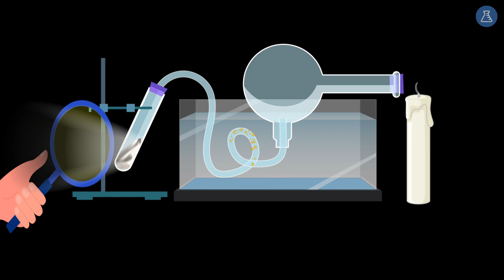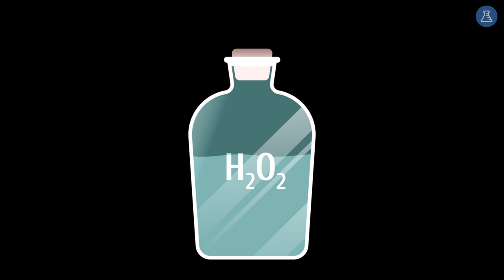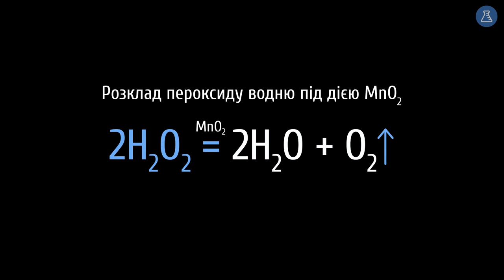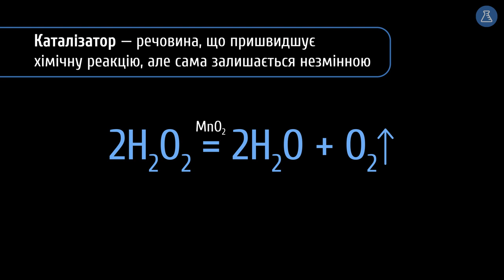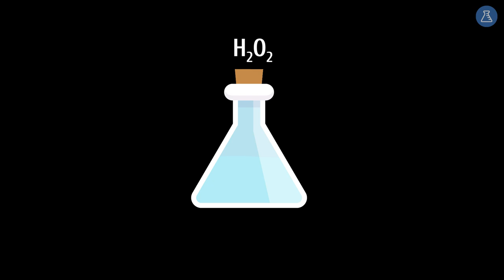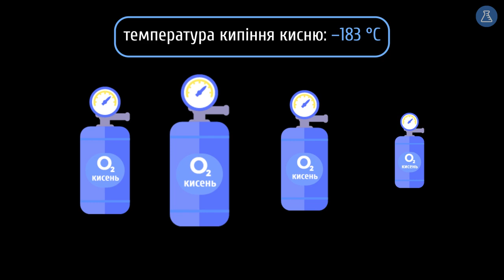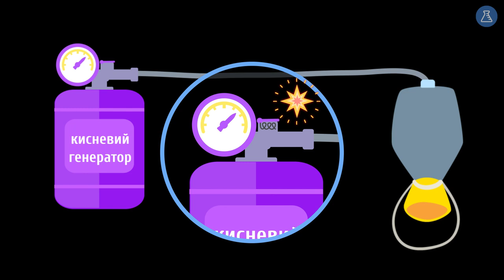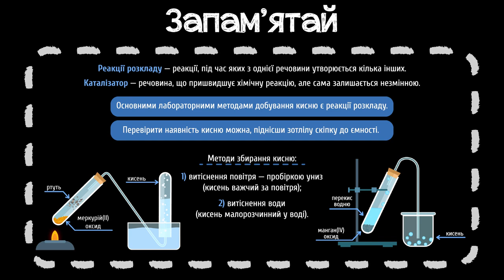Добування кисню #2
Чи потрібен кисень у кисневих масках літака? Як узяти його із собою на субмарину?

Із цього уроку ти дізнаєшся:
- як насправді працюють кисневі маски в літаках;
- що таке реакції розкладу;
- хто такий каталізатор і як він впливає на хімічні реакції;
- чи можна добути кисень завдяки моркві;
- що отримаємо, якщо пропустимо струм крізь воду?

Таймкоди:
00:00 - звідки кисень на борту літака
00:35 - дослід Джозефа Прістлі
00:52 - реакції розкладу
01:49 - добування кисню з гідроген пероксиду
02:51 - поняття про каталізатор
04:37 - розклад води під дією електричного струму
05:05 - добування кисню з повітря
06:01 - як добувають кисень для кисневих масок літака
07:16 - запам'ятай

 - додаткові матеріали.

Сценарій: Євгенія Остапів
Консультування: Ірина Падалко, Надія Чернобай
Озвучування: Кирило Момот
Монтаж: Валерія Любінська
Редагування звуку: Кирило Момот
Анімація: Валерія Любінська, Вікторія Книгиницька
Редагування тексту: Тетяна Шишко
Контроль якості: Дар'я Бичкова